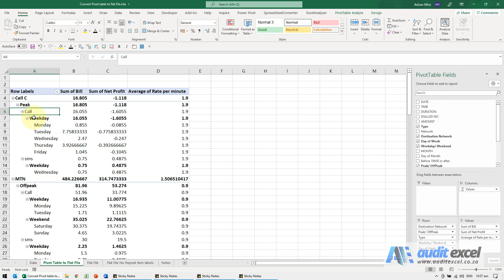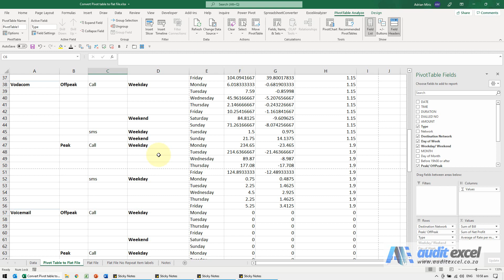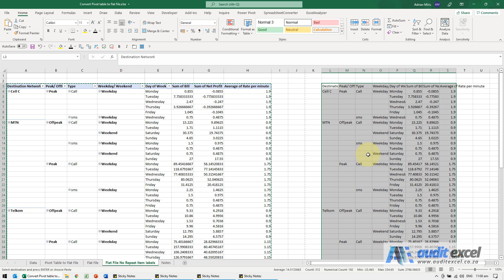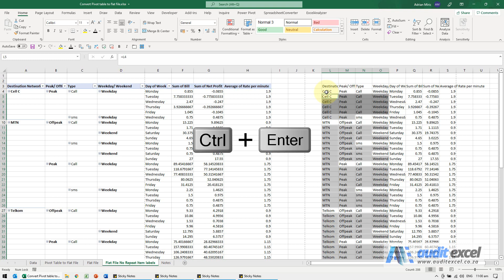Convert Pivot Table to flat table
How to take a Pivot Table report in Excel and convert it into a flat file for use elsewhere. This is often called normalizing a table so that every row contains all the relevant information and subtotals are excluded.

⏲Time Stamps
00:00 Turn Pivot Table into a flat file table
00:15 Put all Pivot Table data into separate columns
00:30 Remove all subtotals from the Pivot Table (manually or all at once)
01:07 Remove buttons and labels from Pivot Table
01:20 Remove the grand total from the Pivot Table
01:46 Repeat item labels (fill in all the blanks in a Pivot Table)
02:21 Repeat items labels if your version of Excel does not allow it